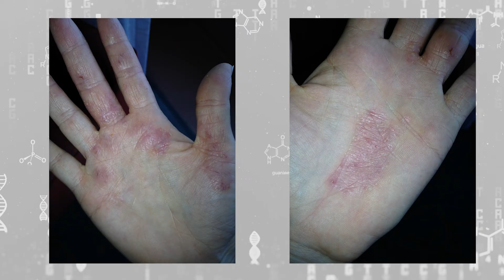Focusing on You: UHealth Dermatologist Offers Relief to Chronic Itch Patients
Gil Yosipovitch, M.D., a dermatologist and Director of the Miami Itch Center at the Dr. Phillip Frost Department of Dermatology and Cutaneous Surgery, part of the University of Miami Health System, discusses chronic itch and how a new class of drugs called biologics is changing the lives of patients. Rachael Bronstein is one of those patients.